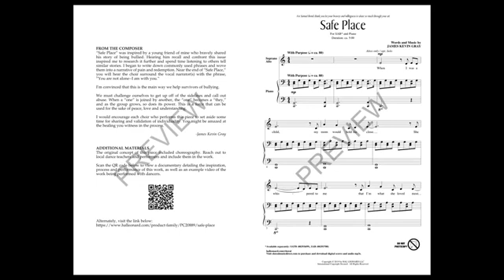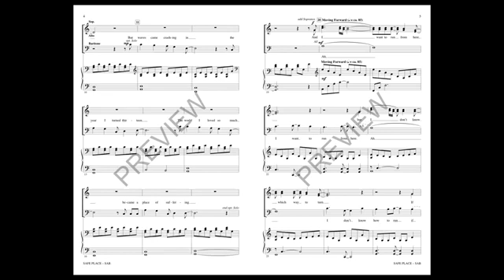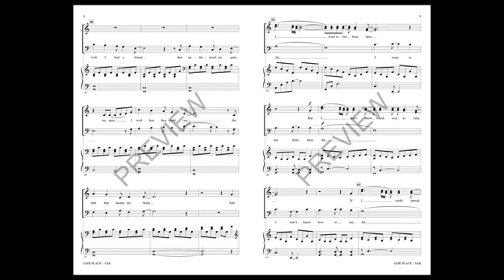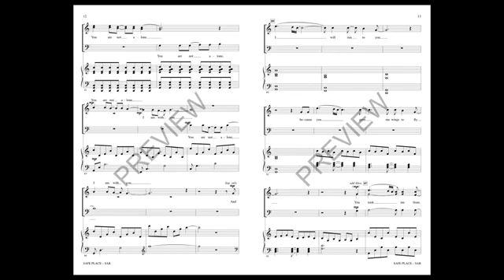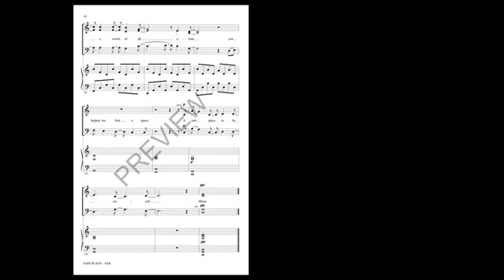Very Day I feel Like This. Alone and Picked On